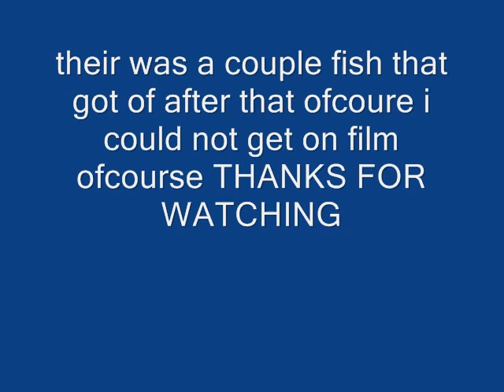Rockfish Fishing Hampton,VA 11/21/09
rockfishing in hampton